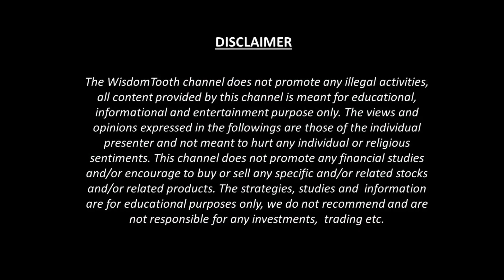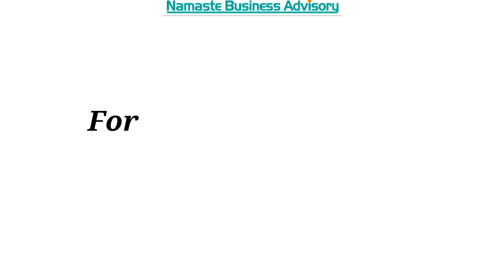Why Kirana Store Owners should enter into the Supermarket Business | Supermarket Expert | Gulshan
Supermarket business in India is flourishing. But Kirana Store Owners are reluctant to enter into this business though it is the only next step for their business. This video will help you understand and clear all the doubts about the same from the person who himself has gone through the same process. He is a supermarket expert and biggest supermarket consultant in India 'Gulshan Kriplani'.

By subscribing you can watch new videos daily on various subjects like Latest Political News, Movie Reviews, Stories, Interviews, Sports, Book Reviews, Food, Share Market, Business, Investment, Finance, Different Courses etc.